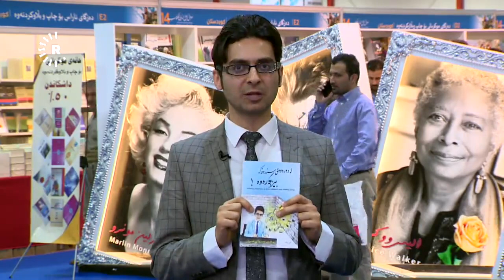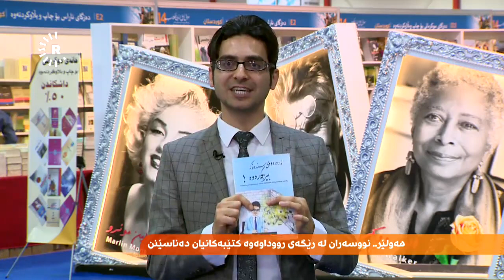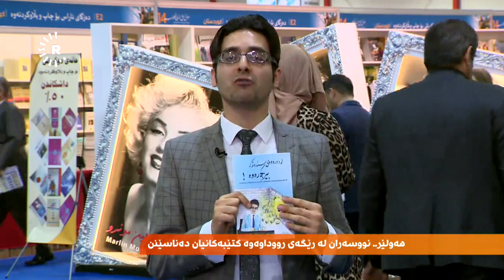بوخاری عەبدوڵڵای قەسرێ باسی کتێبەکەی بەناوی ''لە دەرەوەی سندووقەکە بیربکەوە'' دەکات